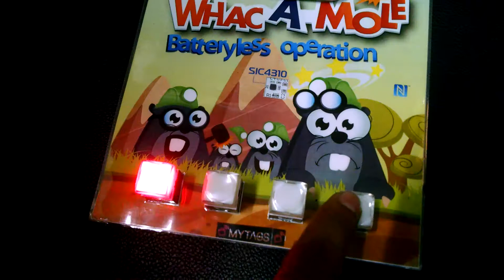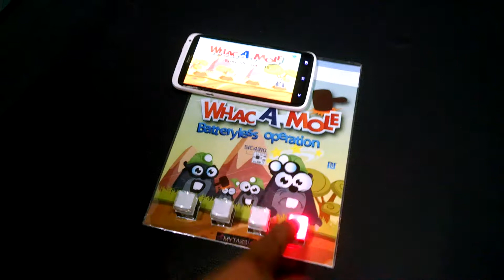Whac-A-Mole | Digital Gaming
Demo of a Whac - A - Mole game!

You just have to swtich on your NFC - start the app - place your phone on the board - and start playing!!